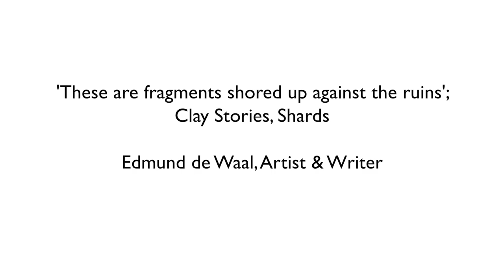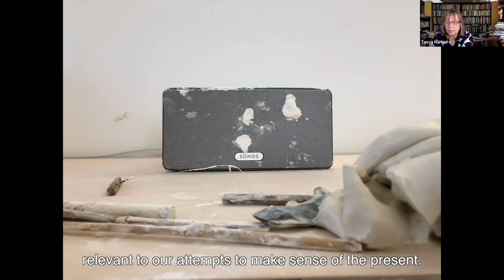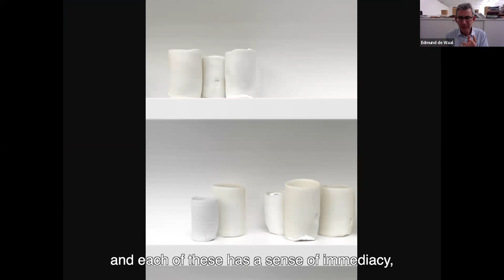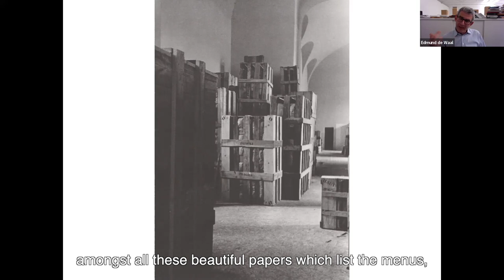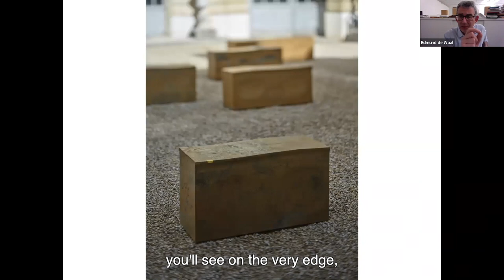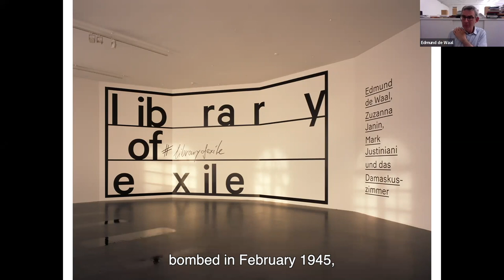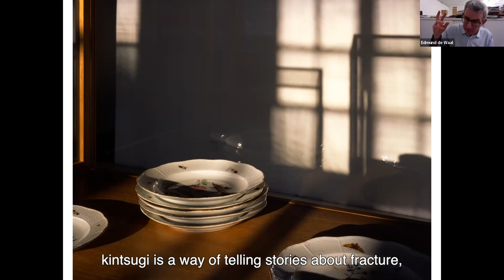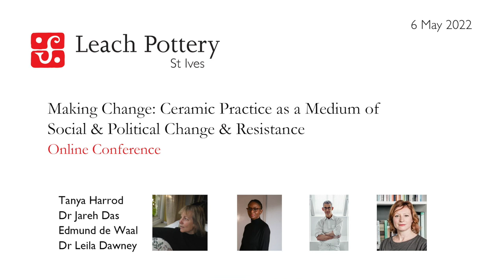Making Change Conference, 6 May 2022: Edmund de Waal - These are fragments shored against the ruins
'These are fragments shored against the ruins’; clay, stories, shards: Edmund de Waal, Artist and Writer. In this short, illustrated talk Edmund looks at projects dealing with memory and restitution including his library of exile and exhibitions in Vienna, Paris and New York.